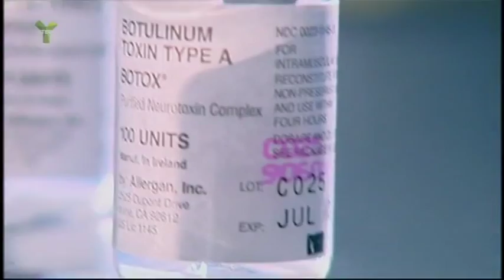The history of Botox and its effectiveness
Michael Mosley explains where Botox comes from and he shows his first person experience of his Botox injection